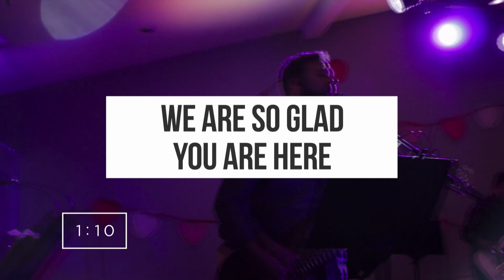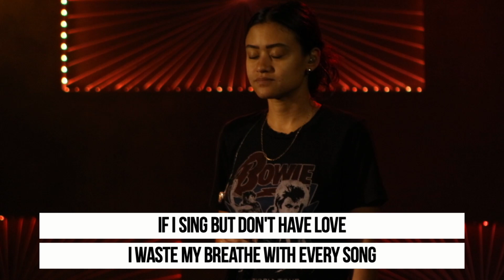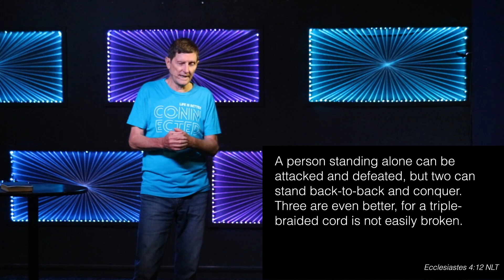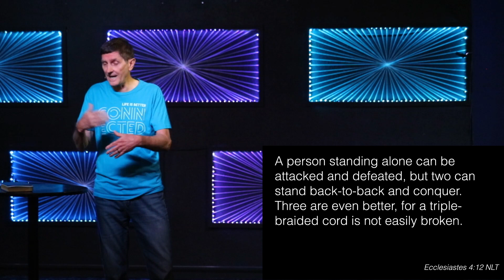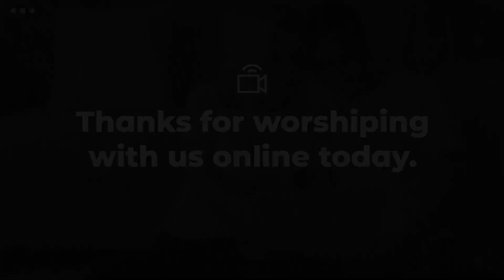Life Is Better Connected